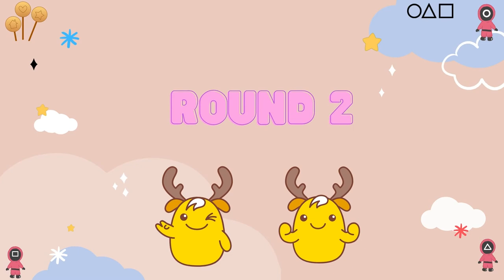How I played Squid Game’s Dalgona Game?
Hi Everyone,

This is my video for the October mission for Korea.net’s K-influencer Academy.
I’ve tried the Dalgona Game of Netflix’s Squid Game. As I love sweets and cooking, I made the Dalgona cookies but it was a real challenge! More challenging than the actual Dalgona Game :D
Check out if I could manage to make some cookies and if I survived the games with my friend.
I hope you enjoy my video and share your experience with the Dalgona Game.

I am the member of KCCUK YouTube MCN Programme – KCCUK Creators - and really proud of sharing Korean culture in collaboration with them. Check their website and YouTube channel to explore more about Korea.

The photos and videos are mine. Except for the Dalgona snap at the intro, it is part of the Canva Library. The video is edited with Canva Professional, so the illustrations are from the Canva Library.